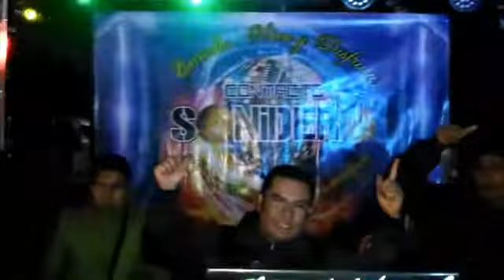DISCO MOVIL ESTRELLA - 04 ENERO 2020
LA PRESENCIA DE DISCO MOVIL ESTRELLA
DELEGACION COL MARIA ISABEL
VALLE DE CHALCO - 04 ENERO 2020